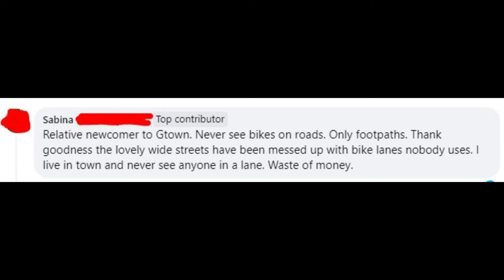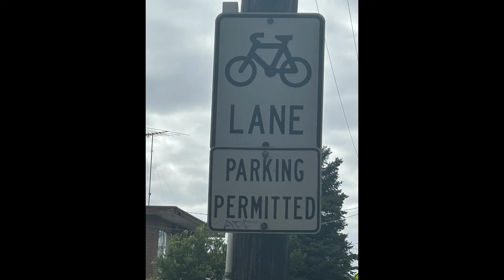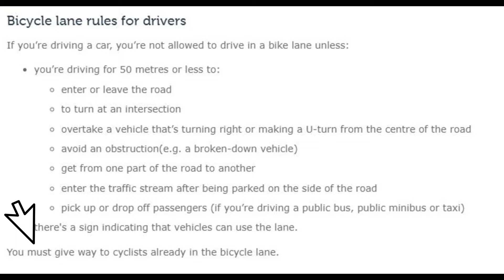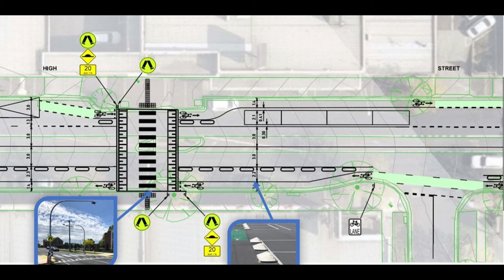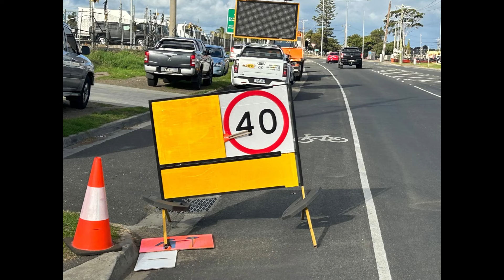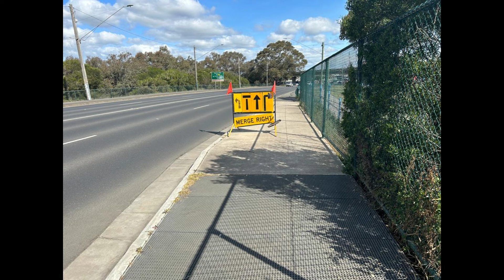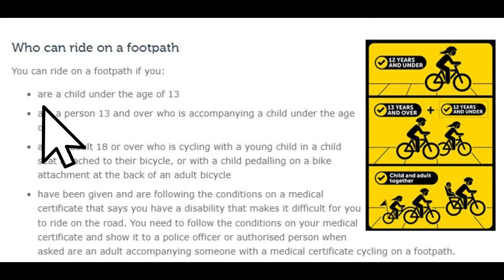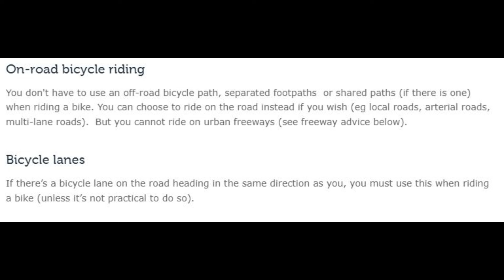15 Reasons I may not be riding in the bike lane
There are many reasons why a bike rider may not be riding in the bike lane.  Let's look at 15 of those reasons and use examples from the local streets.